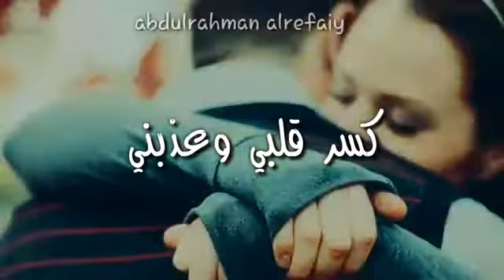أنا كل ما نويت أنساك 😢💔(أحبّك)